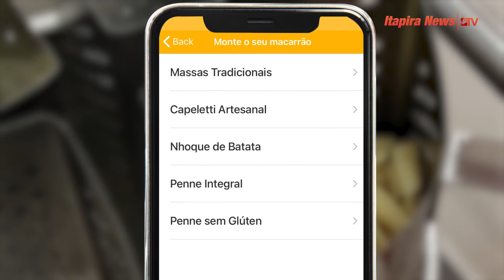MACARRÃO AO VIVO: conheça essa deliciosa novidade do Beef Burguer em Itapira!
Prestes a completar quatro anos de atividades com muito sucesso, o Beef Burguer & Grelhados acaba de apresentar mais uma novidade em Itapira: é o MACARRÃO AO VIVO, buffet de massas com diversas opções de molhos artesanais e acompanhamentos, com pratos que podem ser montados (literalmente) ao gosto do cliente!